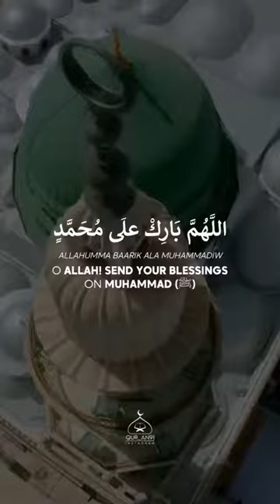Salawat on the Prophet Muhammad SAW .( الصلاة على النبي).( Durood e Ibrahim).@Beliver-mu-min.